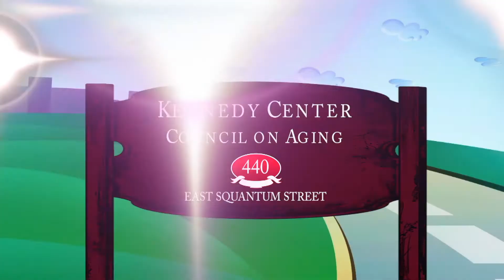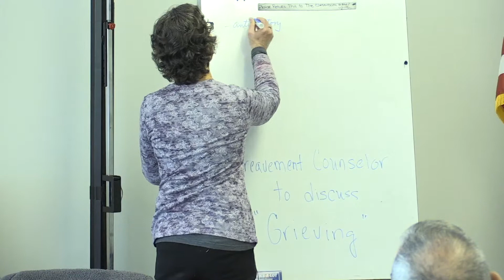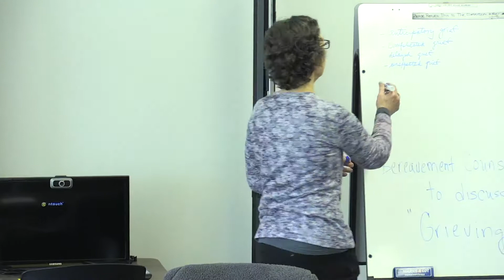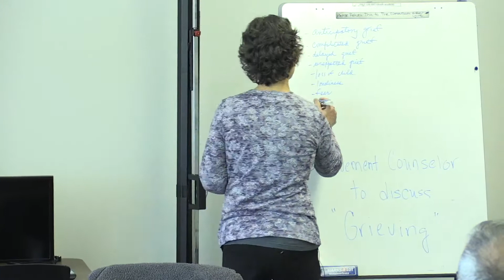At the Kennedy Center: Beth Rotondo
A presentation by grief counselor Beth Rotondo.